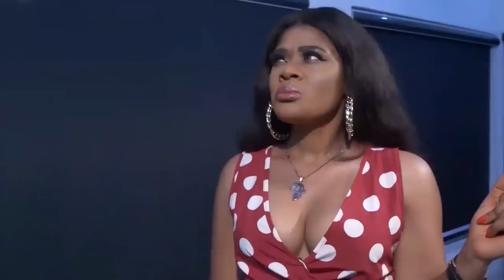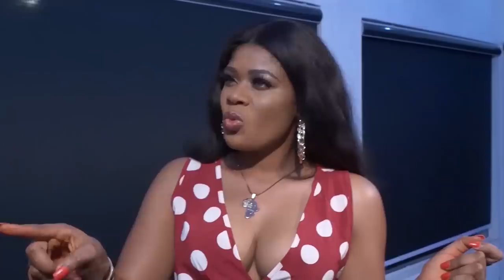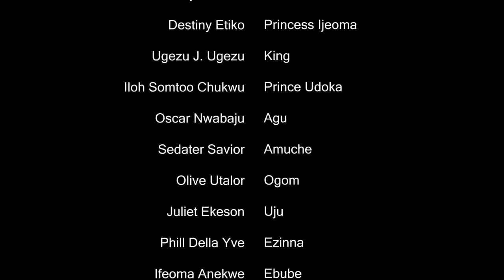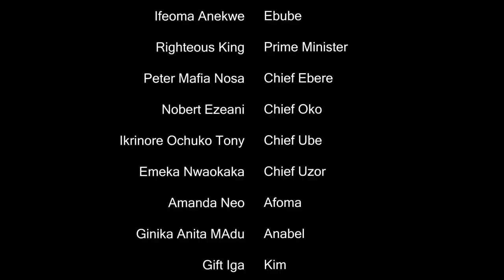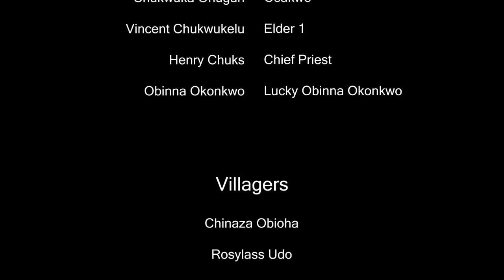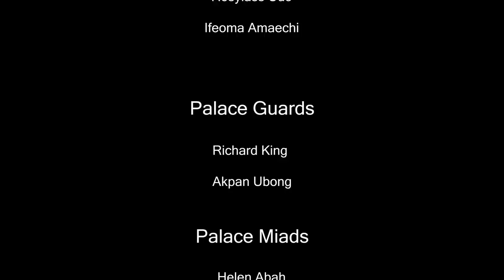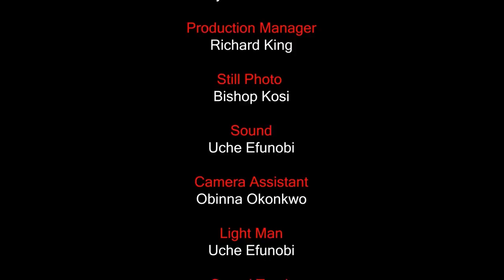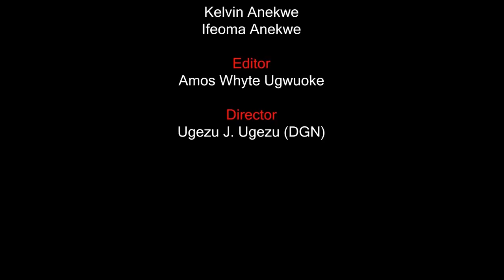ROYAL TUSSLE IN THE PALACE New Released- DESTINY ETIKO & ZUBBY MICHAEL 2024 LATEST NIGERIAN MOVIE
Welcome to My Love TV - Sit back and enjoy the best of Nollywood Romance movies, We provide you with excellent Nigerian full movies for your viewing pleasure. are you a fan New Movies? then search no further for we have all the nollywood enjoyment you would need.